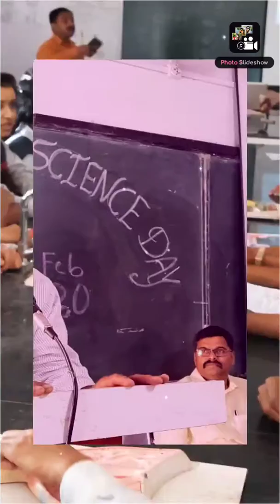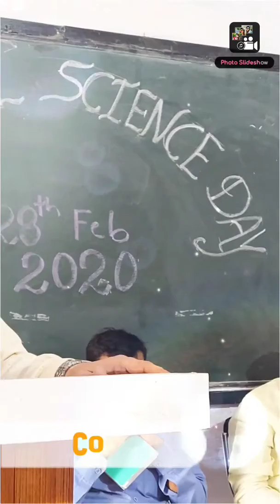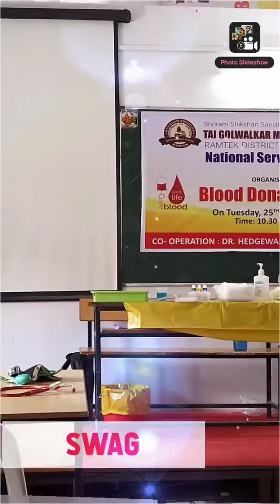Zoology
Photo Slideshow with Music TGM  Ramtek and Zoology Dept .